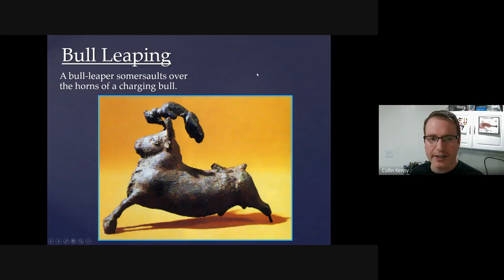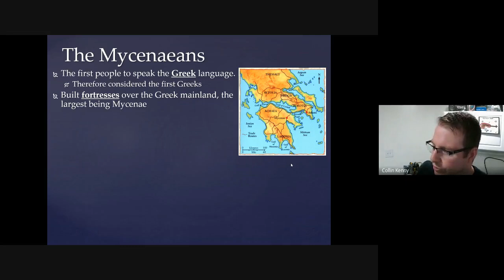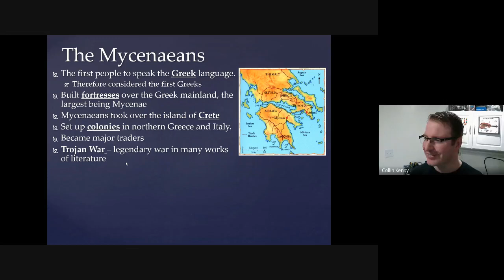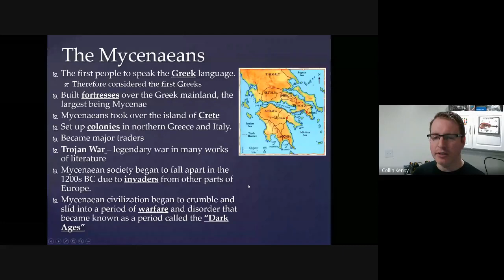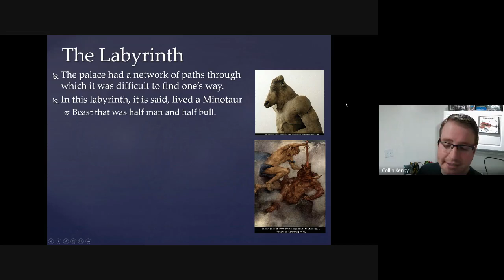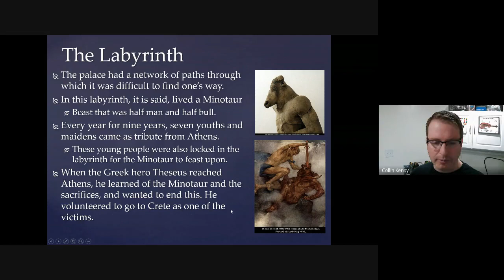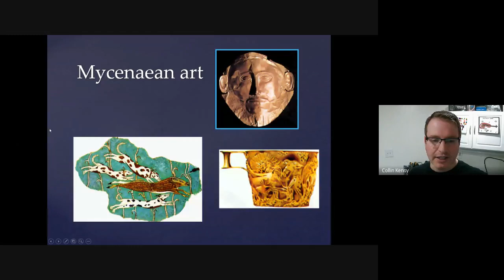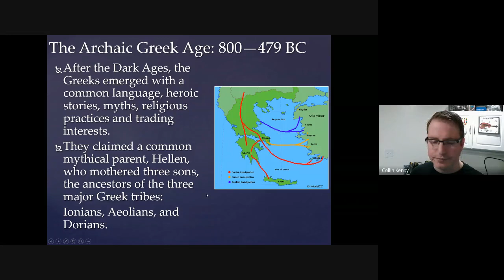1 08 21 Mycenaeans 5a